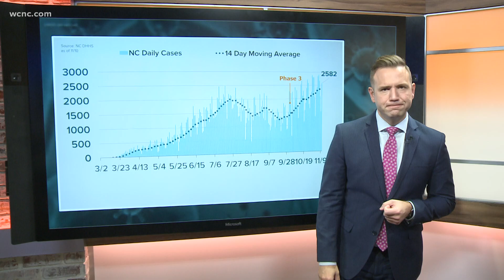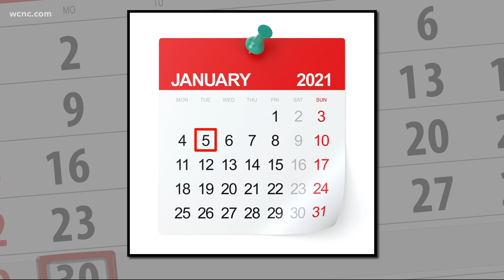Bus driver shortage delays reopening of CMS middle schools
Middle school students in Charlotte-Mecklenburg Schools will have to wait a bit longer to return to the classroom. For some, the wait will be one week more; for others, it will be several more weeks.

Tuesday night, the school district revealed bus driver shortages large enough to derail the original back-to-in-person plan, which had students in grades 6-8 transitioning from fully remote to part-time in-person instruction on Nov. 23.

The new plan has middle schoolers attending K-8 schools back in the classrooms on Nov. 30. All other middle schoolers will return to classrooms Jan. 5. Splitting the group this way would make it possible to juggle the bussing demands, district leaders said.

According to district transportation officials, the scale of driver shortages was unexpected, with an increasing number of drivers applying in recent weeks for paid leave under coronavirus-related federal legislation (the Families First Coronavirus Response Act).

"The second-to-last week in October, we saw that final surge, and it went from about 30 to nearly 70," said Adam Johnson, CMS Executive Director of Transportation.

As the current staffing stands, the district reports more than 200 bus routes that are unstaffed, leaving more than 7,000 students without rides. Adding to the challenge, officials said, is social distancing rules on buses.